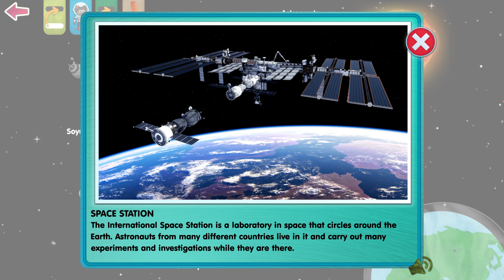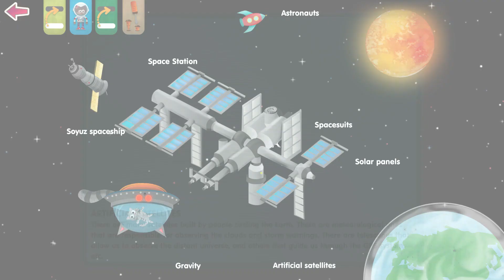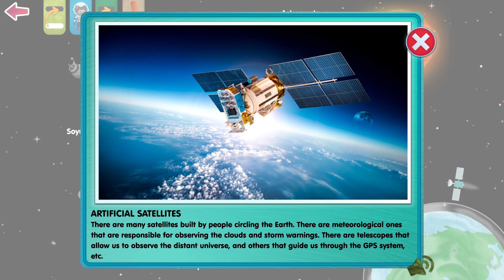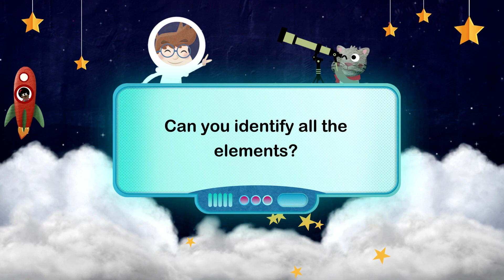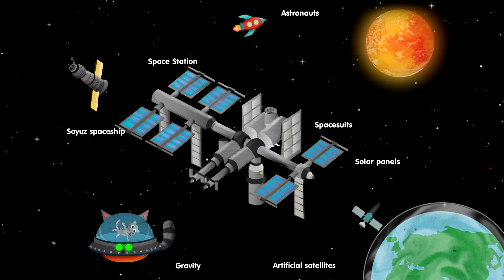What's in Space #2 - Explore the Space Station and Life in Space as an Astronaut | Learny Land Game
What's in Space #2 - Explore the Space Station and Life in Space as an Astronaut

ABOUT "WHAT’S IN SPACE?"
Enjoy discovering space with games and amusing animations. Explore the Solar System, the planets, the constellations, the asteroids, the international space station, rockets, etc.

Become a true astronaut, build your own spaceship, explore the constellations, travel through space!

"What’s in Space?” It is the perfect app for curious children. With easy and simple narrated texts, educational games, and incredible illustrations, children will learn basic information about space: what planets are in the solar system, what each planet is like, the constellations that can be seen in the sky, the astronauts, the spaceships...

This app also has lots of educational games to play without any rules, stress, or time limits. Suitable for all ages!

FEATURES
• To learn basic information about space.
• With dozens of educational games: build a space rocket, dress an astronaut, learn the names of the planets, follow the stars of the constellations, etc.
• Completely narrated. Perfect for non-readers and children who are starting to read.
• Content suitable for children aged 4 and over. Games for the whole family. Hours of fun.
• No Ads.

WHY "WHAT’S IN SPACE?"?
"What’s in Space?” is an easy-to-use educational game that excites kids with educational games and beautiful illustrations about space, planets, and astronauts.

• Discover the Solar System and its planets.
• Learn about astronauts: How do they live and what do they do?
• Explore satellites, rockets, and the space station.
• Observe the sky, the stars, and their constellations.
• Play fun and educational games.
• Enjoy an educational entertainment.

Kids love to play and learn about space through games. "What’s in Space?” contains explanations, illustrations, real images, and games about the planets, the asteroids, the stars and much more.